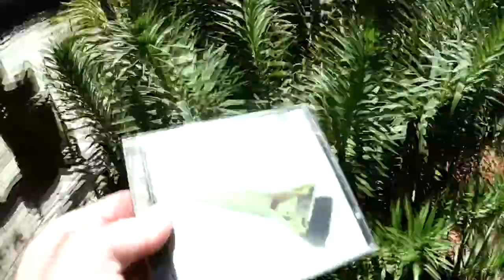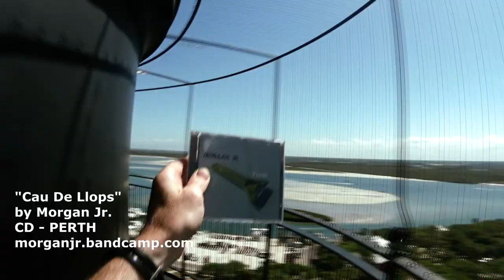The CD "PERTH" by Morgan Jr. promo video by Sloppy Shades!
Promo for PERTH by MORGAN JR.
Video/Photo - Daytona Cameras Inc.
Rider - Sloppy
CD Girl - Barley Gigg